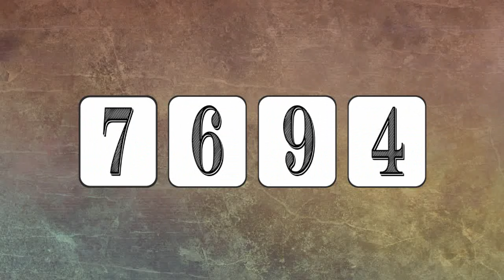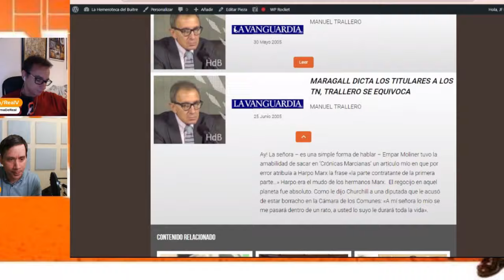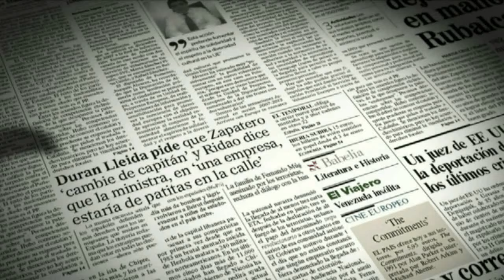Empar Moliner contra Manuel Trallero (La Vanguardia) en 'Crónicas Marcianas' de Sardà - 2005